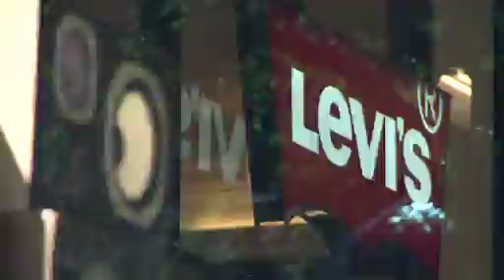Levi's Flagship Store on Champs Élysées - The Opening